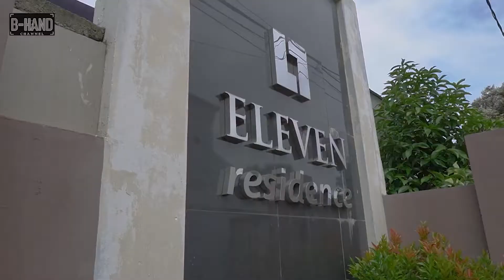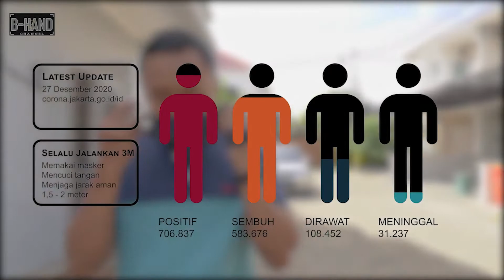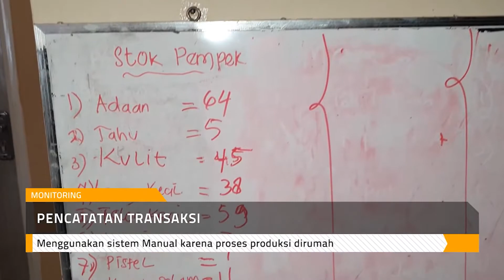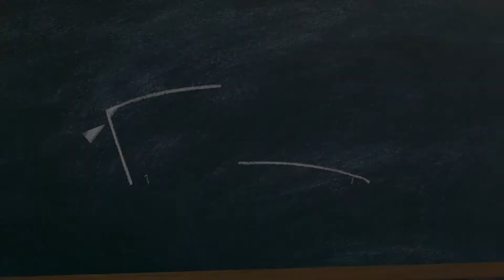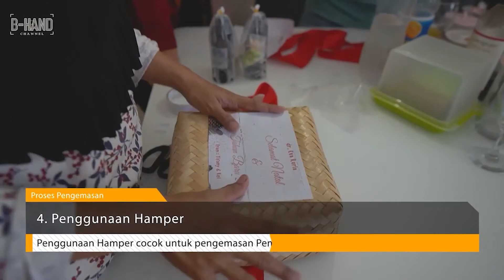[UMKM] Pempek Wafiy - Pelopor Pempek Terlengkap Dengan Harga Terjangkau di Jakarta & Sekitarnya.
Usaha : Pempek Wafiy (Pempek Asli Palembang)

Pelaku Usaha : M. Ridho Fakhrin
Lokasi : Jalan Gn. Indah VII , Eleven Residence , Kavling 8

Pempek Wafiy, merupakan salah satu usaha atau bisnis rumahan yang bergerak dibidang kuliner Pempek. Memiliki berbagai jenis pempek dengan varian yang lengkap, membuatnya menjadi pelopor pempek terlengkap di Jakarta & Sekitarnya. Bagaimana latar belakang ceritanya?  Kemudian strategi apa yang dijalankan oleh Pempek Wafiy agar berhasil dalam usahanya?

dan masih banyak hal lain yang akan kita bahas di video ini.

1:52 : Pempek Wafiy.
2:26 : Latar Belakang.
4:52 : Jalur Pemesanan.
5:43 : Produk yang dijual.
12:19 : Modal dan Perlengkapan yang dibutuhkan.
13:31 : Supply Bahan Baku.
14:55 : Perkiraan Omset.
15:37 : Cost.
15:57 : Pencatatan Transaksi.
16:17 : Inovasi.
17:31 : Pesan pesan Inspiratif dari Pelaku usaha.
18:45 : Proses Pembuatan.
20:59 : B-Hand Icip - Icip
28:31 : Penutup.
29:32 : Dibuang Sayang.